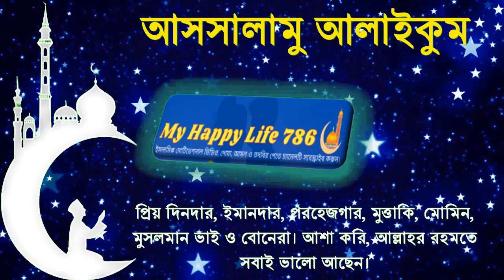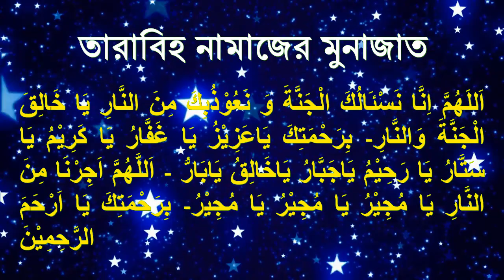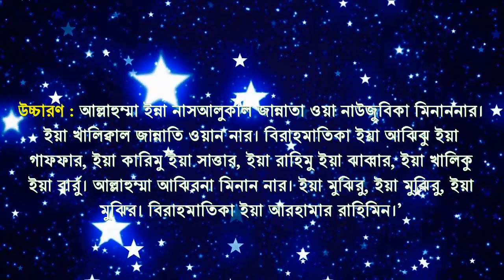তারাবির নামাজের মোনাজাত ১ মিনিটে শিখুন | Salatul Taraweeh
তারাবির নামাজের মোনাজাত ১ মিনিটে শিখুন:
আল্লাহুম্মা ইন্না নাসআলুকা জান্নাতা ওয়া নাউ’জুবিকা মিনান্নারী, ইয়া খালিকাল জান্নাতা ওয়ান্নারী, বিরহতিকা ইয়া আজিজু, ইয়া গাফ্ফারু, ইয়া কারীমু, ইয়া সাত্তারু, ইয়া রাহীমু, ইয়া জাব্বারু, ইয়া খালিকু, ইয়া বার্র। আল্লাহুম্মা আযিরনা মিনান্নার; ইয়া মুযিরু, ইয়া মুযিরু, ইয়া মুযির। বিরহমাতিকা ইয়া আর হামার রাহিমিন।

তারাবির নামাজের মোনাজাত ১ মিনিটে শিখুন,তারাবির নামাজের মোনাজাত,তারাবি নামাজের মোনাজাত,Salatul Taraweeh,tarabi namajer dua,tarabi namajer monajat,Salatul Taraweeh Munajat,১ মিনিটে তারাবির নামাজের মোনাজাত শিখুন,তারাবি নামাজের মুনাজাত,তারাবি নামাজের বাংলা মুনাজাত,তারাবি নামাজের মোনাজাত বাংলা,তারাবি নামাজের মুনাজাত বাংলায়,তারাবির নামাজ, তারাবিহ নামাজের মুনাজাত, তারাবির মোনাজাত, তারাবির নামাজের আরবি মোনাজাত, তারাবির নামাজের মোনাজাত ১ মিনিটে শিখে নিন, my happy life 786